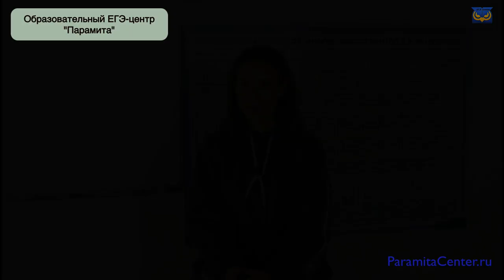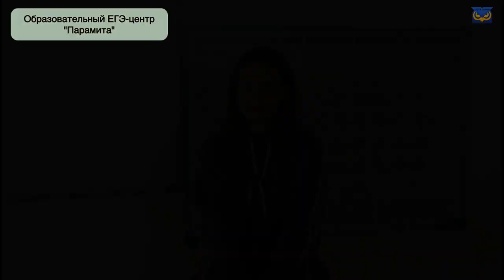Как я сдала ЕГЭ на 100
Строкун Юлия рассказывает о том, как за 1 год подготовилась к ЕГЭ по химии на 100 баллов. Делится своим опытом подготовки, рассказывает, почему одной школы бывает недостаточно для того, чтобы сдать ЕГЭ на 100.